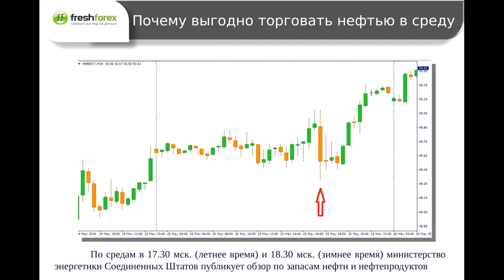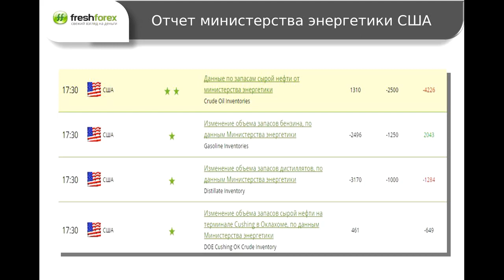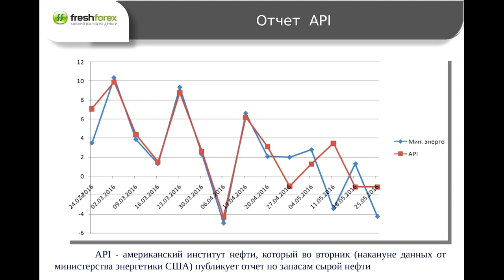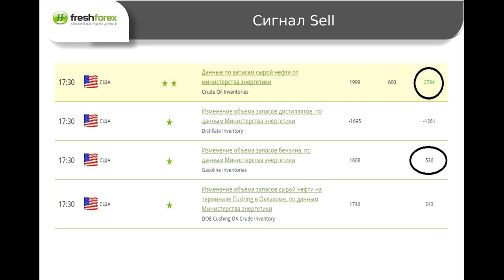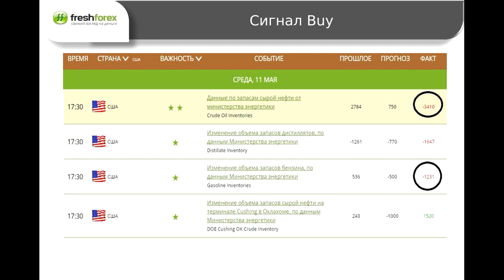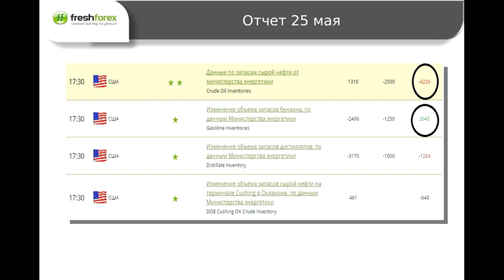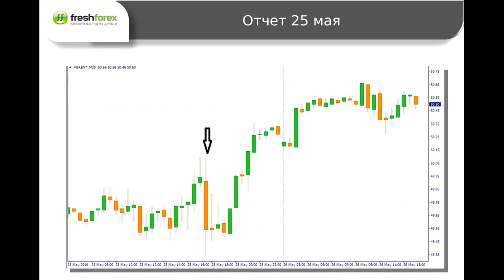Почему выгодно торговать нефтью в среду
Каждую среду министерство энергетики США публикует отчет по запасам нефти, который вызывает всплеск волатильности по нефтяным контрактам. Как правильно анализировать данный отчет и зарабатывать на изменении нефтяных котировок?  Узнайте на новом вебинаре Александра Горячева! Больше интересных вебинаров на сайте